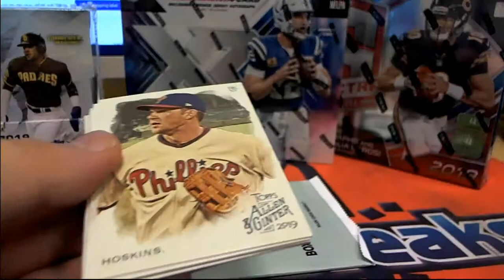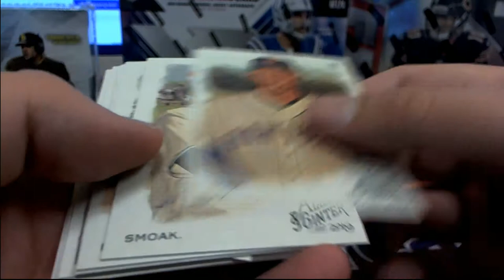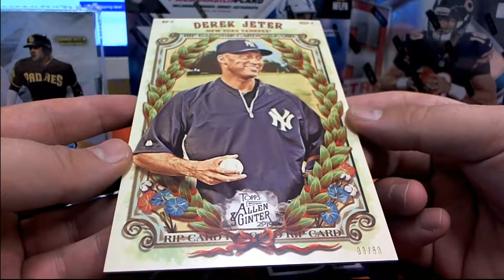2019 Topps Allen & Ginter Pack RIPS FOR Ryan H